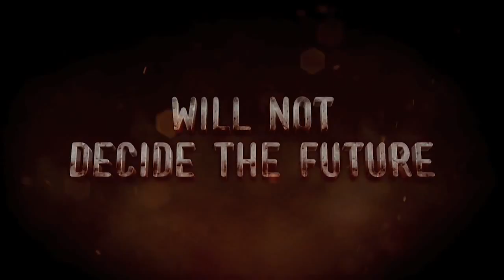Falling Skies: The Game - Decide the Future Launch Trailer [EN]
Set in the tense, gritty world of the critically acclaimed series from Amblin Television, Falling Skies: The Game is a turn-based, tactical strategy RPG set between the epic events of the TV show’s third and fourth seasons.

Falling Skies: The Game is available now on PS3 and X360.